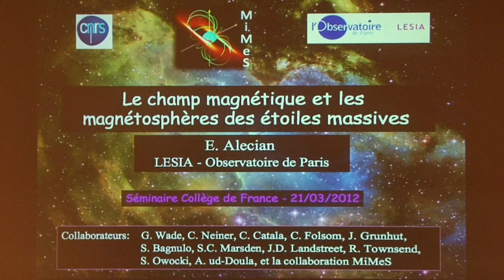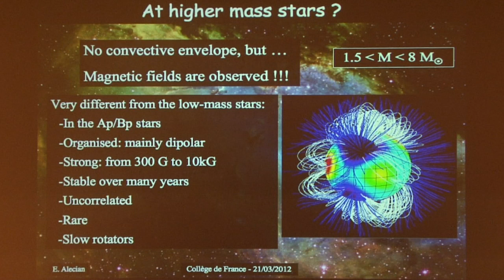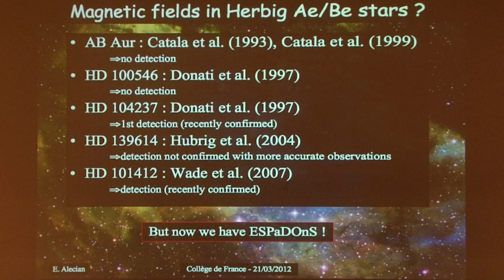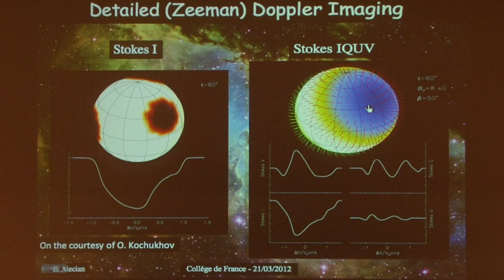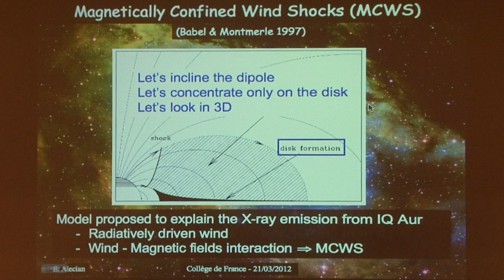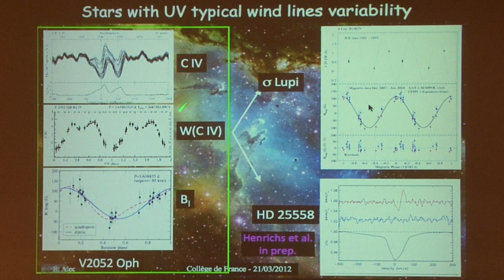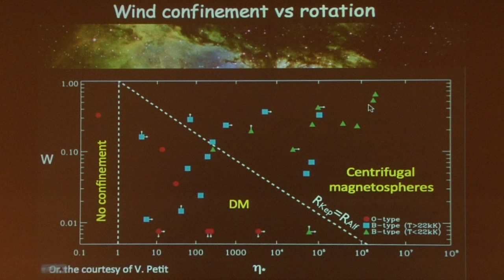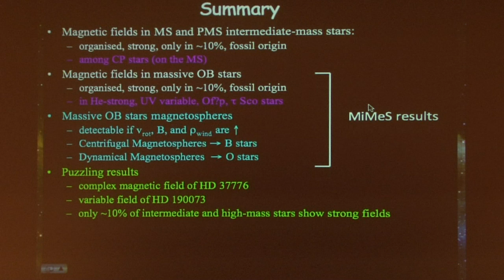Séminaire général d’astrophysique (6) - Antoine Labeyrie (2011-2012)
Enseignement 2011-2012 : Séminaire général d’astrophysique
Séminaire du mercredi 21 mars 2012 : Le champ magnétique et les magnétosphères des étoiles massives

Intervenant(s) : Evelyne Alecian

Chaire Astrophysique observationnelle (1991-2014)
Professeur : Antoine Labeyrie